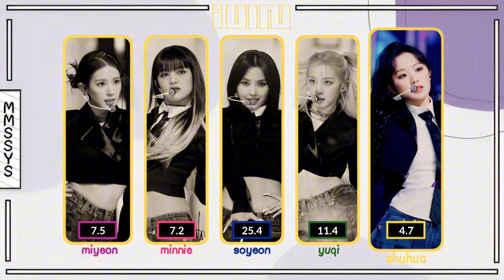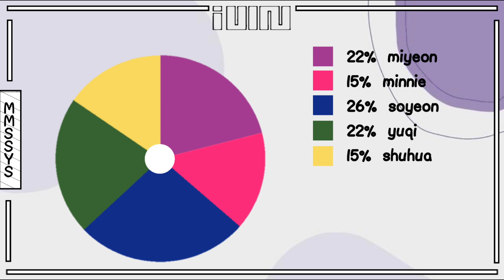(G)I-DLE (ai) '난리나 (Nanrina)' (original song by SOYEON) (with line distribution)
pls credit me if u will use this in other platforms!

all models made by: @AdeGrande3435